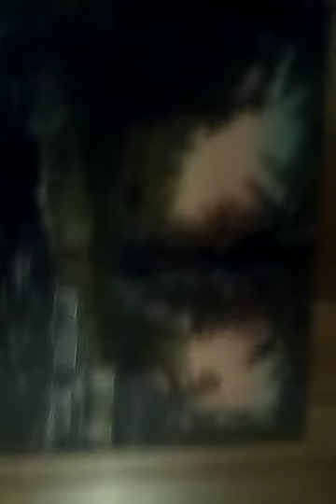SLS Short: Bowser's TV Problem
Bowser has a problem he hast to watch another show until charleyyy and friends comes on